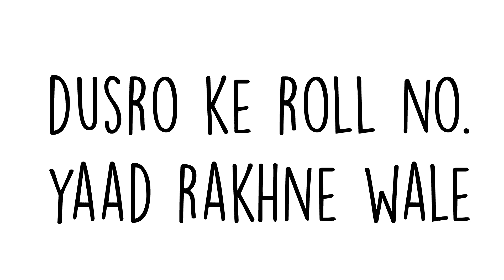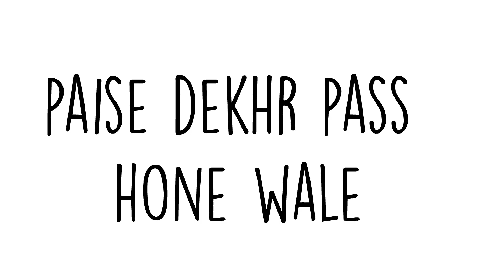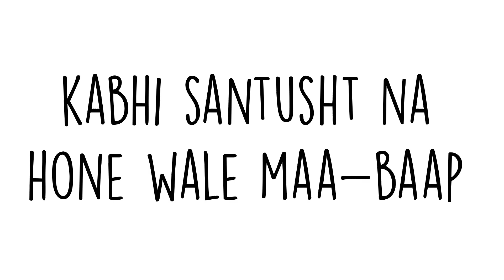BOARD EXAM RESULT - Types of Students During Result Day.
story time result,
board exam parody,
funny parody video,
naruto parody,
indian naruto parody,
cbse result,
board exam result story time,
result story time,